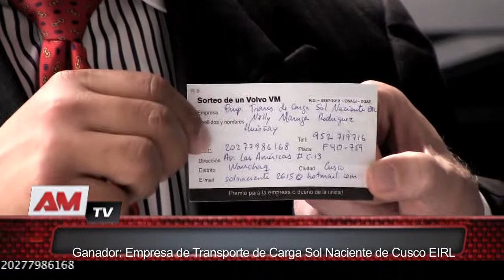Campaña Volvo Perú